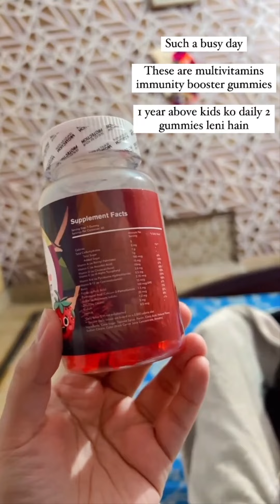Plant Based Gummies.No Gelatin Added..Kids Multivitamin Gummies prevent kids from getting sick..